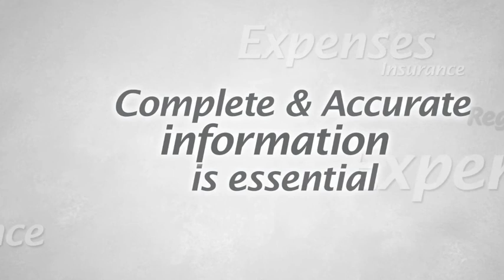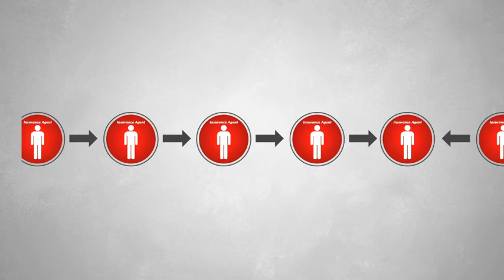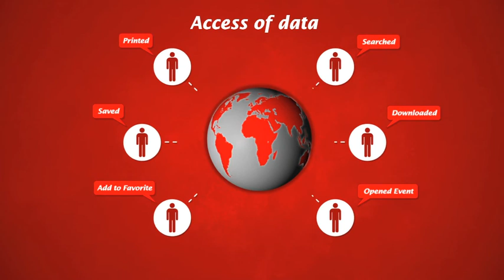Forensys HD U-tube.mov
Product explination for Forensys's complete system